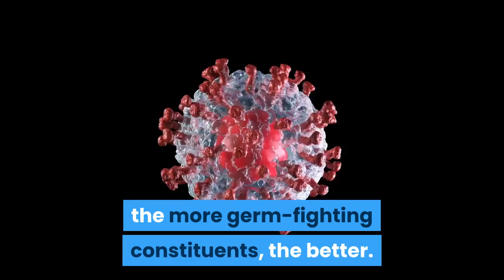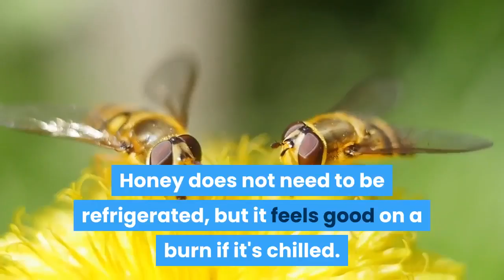Top 5 Healing Power of Honey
Honey has been shown in various studies to be an extremely effective burn treatment.
Studies have shown that regularly eating raw honey helps prevent colds. It also helps soothe coughs and sore throats.
Honey is good for dry skin due to its high moisture content, and its antibacterial qualities may help with skin infections like acne.
Interestingly enough, regularly eating raw honey may prevent allergic symptoms, particularly those of hay fever.
Some interesting studies have shown that honey is a remarkable wound healer, especially for diabetics who have trouble with minor wounds developing into ulcers. It may even reduce scarring and tends to be less painful than conventional antiseptics.